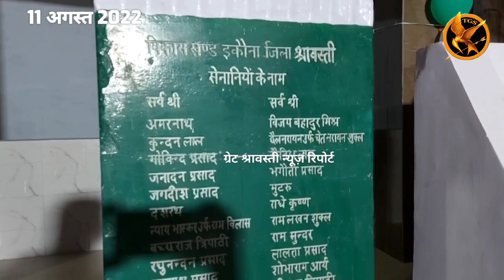श्रावस्ती पुलिस ने श्रावस्ती शहीदों को पुष्पांजलि अर्पित की